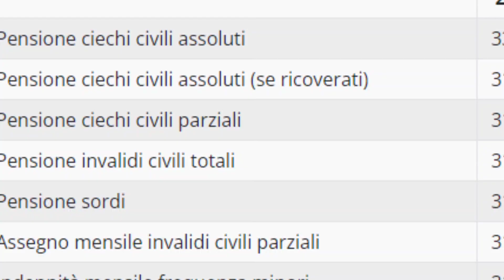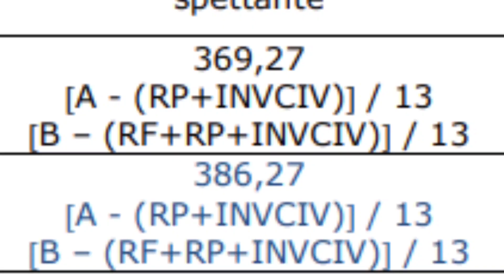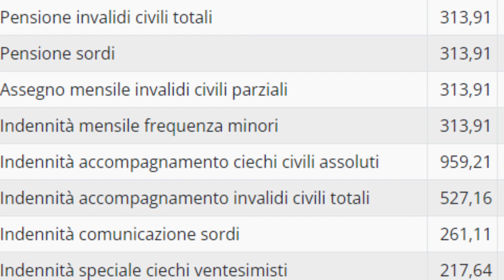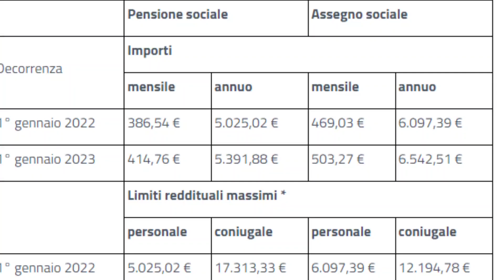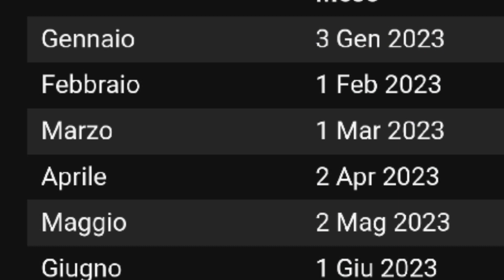INPS 2023 NUOVI IMPORTI ✅ INVALIDI PARZIALI TOTALI 📈 TABELLA AUMENTO PENSIONI e ASSEGNO SOCIALE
ufficiale❗ ULTIM'ORA TABELLE INPS CON aumento pensioni importi 2023 invalidità civile TOTALE PARZIALE ACCOMPAGNAMENTO FREQUENZA E assegno sociale pensione 2023

BENE AMICI, UFFICIALI GRAZIE ALL’ULTIMISSIMA CIRCOLARE INPS TUTTI GLI IMPORTI 2023 PER LE pensioNI E I TRATTAMENTI DI  invalidità civile PARZIALI TOTALI ACCOMPAGNO FREQUENZA E assegno PENSIONE sociale
VEDIAMOLI QUINDI PER BENE DOPO LA SIGLA, CAMBIANO ANCHE I LIMITI DI REDDITO PER L’ACCESSO ALLE PRESTAZIONI E C’è UN PROBLEMA CON L'ACCOMPAGNAMENTO E QUESTE RIVALUTAZIONI IO SONO MR LUL PARTIAMO LIKE

CON LA Circolare 135 INPS CI DETTAGLIA
I NUOVI IMPORTI DEI TRATTAMENTI 2023 APPLICANDO LA RIVALUTAZIONE :

QUANTO AUMENTANO LE PENSIONI DI INVALIDITà DA GENNAIO 2023?
TUTTI I NUOVI IMPORTI
tabella aumento pensioni da gennaio 2023
pensioni invalidità 2023 tabella aumento pensioni invalidità 2023
aumento pensioni sociali 2023
quanto aumentano le pensioni a gennaio 2023?
quanto aumenteranno le pensioni di invalidità nel 2023
che aumento ci sarà sulle pensioni nel 2023?
Quando aumentano le pensioni di invalidità del 74 %?

CAPITOLI
00:00 INVALIDI PARZIALI TOTALI TABELLA INPS AUMENTI 2023 UFFICIALE :  TABELLA AUMENTO PENSIONI DI INVALIDITà 2023, TASSO DI RIVALUTAZIONE 7,3% 50,2% E 1,31%
00:46 GENNAIO 2023 PENSIONI INVALIDITà CON AUMENTO 7,3% : LA TABELLA CON GLI IMPORTI UFFICIALI AUMENTATI DA GENNAIO 2023 INVALIDI PARZIALI TOTALI INDENNITà FREQUENZA ACCOMPAGNAMENTO INDENNITà SPECIALI INCREMENTO AL MILIONE
01:44 TABELLA UFFICIALE AUMENTO PENSIONI INVALIDITà E PENSIONI ASSEGNI SOCIALI 2023, TUTTI I NUOVI IMPORTI UFFICIALI AUMENTATI E MAGGIORATI IN ARRIVO DAL 1 GENNAIO 2023
02:03 QUANTO AUMENTA LA PENSIONE DI INVALIDITà NEL 2023?
02:20 MAGGIORAZIONE INVALIDI 10 EURO AL MESE PER CHI NON ABBIA ALTRI REDDITI 2023
02:31 Quanto è l'assegno di accompagnamento 2022?
02:49 TABELLA AUMENTO PENSIONI DI INVALIDITà 2023 INVALIDI TOTALI PARZIALI FREQUANZA ACCOMPAGNAMENTO TUTTI I NUOVI IMPORTI
03:00 INVALITI TOTALI 2023 INCREMENTO AL MINILIONE 700€ MESE
03:10 INDENNITà FREQUENZA 2023
03:50 AUMENTO PENSIONE E ASSEGNO SOCIALE 2023 INPS  E LIMITI DI REDDITO

pensione pensioni soldi novità pensione GENNAIO 2023
Pensioni INVALIDITà, ricalcolo E  novità
PENSIONI GENNAIO INVALIDI PARZIALI TOTALI CON RICALCOLO ECCO LE NOVITà A GENNAIO 2023
Tabella aumento pensioni 2023, perequazione definitiva